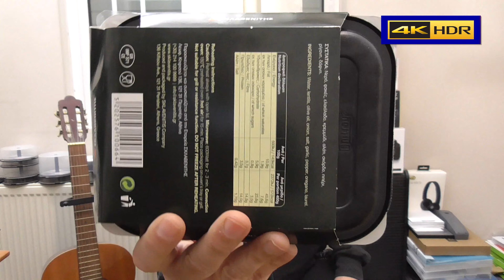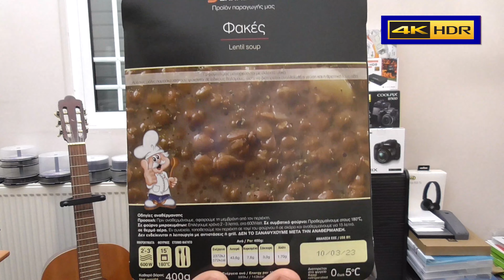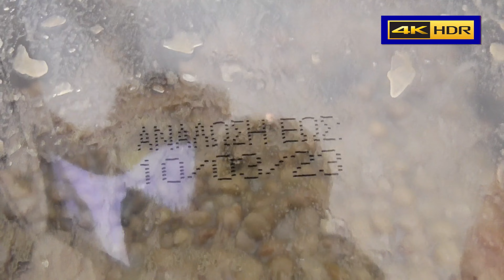Review: Σκλαβενίτης Έτοιμα Γεύματα | Φακές ΣΚΛΑΒΕΝΙΤΗΣ 400gr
Ο Chef Alexios Nikoloutsopoulos Επαγγελματίας μάγειρας και (Ζαχαροπλάστης Αρτοποιός) δοκιμάζει γεύσεις από διάφορα καταστήματα φαγητού εντός την πόλης των Αθηνών με αντικειμενική κρίση για την ποιότητα και αξιοπιστία των υλικών. Κάνοντας ένα LIKE στο βίντεο μας βοηθάτε πολύ στο να δημιουργήσουμε ακόμα περισσότερα νέα βίντεο Ζαχαροπλαστικής και μαγειρικής! Σκοπός μας είναι να βοηθήσουμε όλους εσάς που ασχολείστε αγαπάτε και ενδιαφέρεστε για την μαγειρική τέχνη!!!

Το ψωμί ΠΟΥ ΣΑΣ ΔΕΙΧΝΩ ΣΤΟ ΒΙΝΤΕΟ θα το βρείτε Διεύθυνση: Κολοκοτρώνη 78, Πεύκη 151 21 ΘΥΜΙΟΣ ΜΙΧΑΗΛ (Αρτοποιείο - Φούρνος), που εδρεύει στην Πεύκη Αττικής. Το κρασί -Τσίπουρο που πίνω στο βίντεο θα το βρείτε στην λαϊκή Αμαρούσιου κάθε Σάββατο! Παραγωγός Χρήστος Πανταζής Μέγαρα Αθήνα!
Τις Πιπεριές Φλωρινης τις ψωμίζω από τον παραγωγό Νίκο Λεβέντη Λαικη Αμαρουσίου κάθε Σάββατο πρωί!
ΤΟ ΚΟΥΡΕΜΑ PANOS HAIR SHOP
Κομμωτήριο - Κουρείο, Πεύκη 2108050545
Προύσης 3, Κάτω Πεύκη (Πεύκη - Ηράκλειο), 151 21 Πεύκη Αττικής

ΔΕΙΤΕ ΜΕΡΙΚΕΣ ΑΠΟ ΤΙΣ ΣΥΝΤΑΓΕΣ ΜΟΥ

2,30 €/τεμ.
Συστατικά
Νερό, φακές, ελαιόλαδο, κρεμμύδι, αλάτι, σκόρδο, ρίγανη, δάφνη, πιπέρι.
Συνθήκες Διατήρησης
Διατηρείται στο ψυγείο στους 0°C έως 5°C.

Οδηγίες Χρήσης
Φούρνος μικροκυμάτων: Επιλέγουμε χρόνο 2-3 λεπτά στα 600Watt.
Συμβατικός Φούρνος: Προθερμαίνουμε στους 180°C, σε θερμό αέρα. Εν συνεχεία, τοποθετούμε τον περιέκτη σε ταψί του φούρνου ή σε σχάρα και αναθερμαίνουμε για 15 λεπτά.

Οδηγίες Προφύλαξης
Προσοχή! Πριν αναθερμάνουμε, αφαιρούμε τη μεμβράνη από τον περιέκτη.
Δεν ξαναψύχουμε το προϊόν μετά την αναθέρμανση.
Δεν ενδείκνυται η λειτουργία με αντιστάσεις ή grill.

Δείτε αναλυτικά ΠΟΛΛΕΣ συνταγές μαζί με φωτογραφίες στην ιστοσελίδα μας
ΔΗΜΟΣΙΟΓΡΑΦΙΚΟ ΜΕΛΟΣ ΤΗΣ  ΕΝΩΣΗΣ  ΔΗΜΟΣΙΟΓΡΑΦΩΝ ΠΕΡΙΟΔΙΚΟΥ ΚΑΙ ΗΛΕΚΤΡΟΝΙΚΟΥ ΤΥΠΟΥ (Ε.ΔΗ.Π.Η.Τ) ΜΑΚΕΔΟΝΙΑΣ – ΘΡΑΚΗΣ.